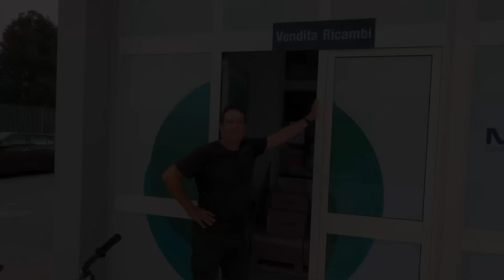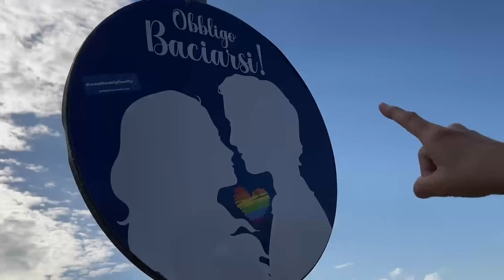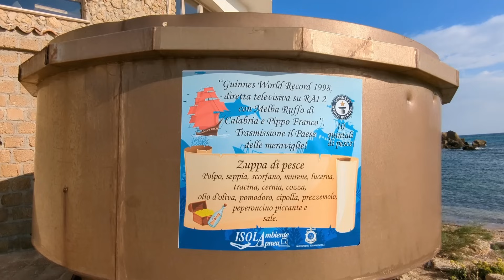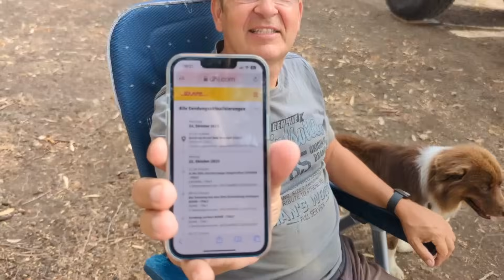Werkstattsuche in Italien - Krümel hat ein Öl-Leck | Catanzaro | Kalabrien| Exmo Overlanding Italien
Wir sind zurück in Catanzaro! Die letzte Wartezeit verbringen wir am altbekannten Platz in Catanzaro, gehen nochmal in der Bar vom letzten Mal was essen und dann geht es endlich zu GTS General Truck Service.
6 Stunden später ist der Krümel wieder dicht, die lang erwarteten Radbremszylinder liegen in der Ersatzteilkiste, denn es stellte sich im Verlauf der "OP" heraus, dass die Bremszylinder wunderbar dicht und intakt sind... Letztlich werden - genau beobachtet von Thom - die Wellendichtringe gewechselt - Reparatur mit Nervenkitzel...
Fazit: Wir haben zwar quasi umsonst die ganze Zeit auf unsere Ersatzteile gewartet, aber die Leute von der Werkstatt waren supernett und haben letztlich für einen fairen Preis alles gerichtet.
Erleichtert sitzen wir an unserem letzten Stellplatz auf dem Festland und freuen uns, dass es nun wirklich nach Sizilien geht.

wünscht Euch das Krümel 4x4 Team und wie immer:
Kapitel:

0:00 Intro
0:39 Hauptteil
21:10 Abspann

Reisezeit Ende Oktober 2023
Musik von Pixabay.com